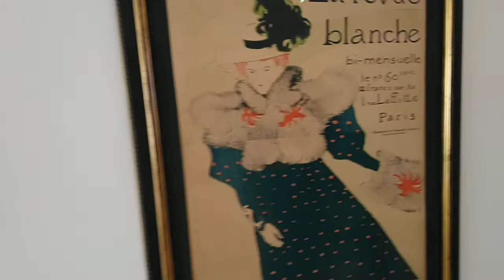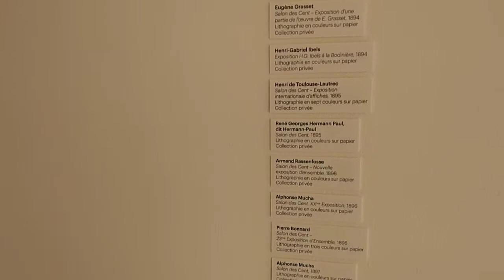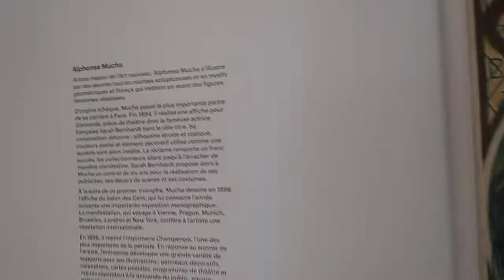Suisse Switzerland Pully Швейцария Пулли музей выставка museum Musée Pully exhibition exposition